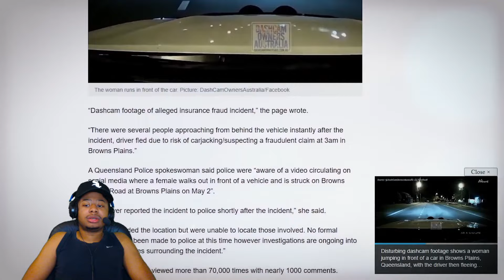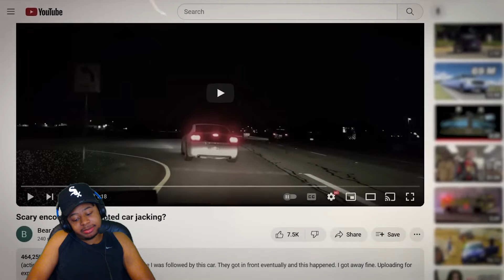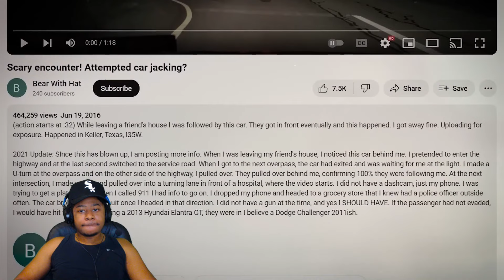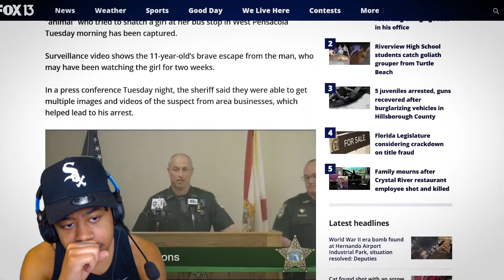Leek Reacts To 8 Most Disturbing Things Caught on Dashcam Footage